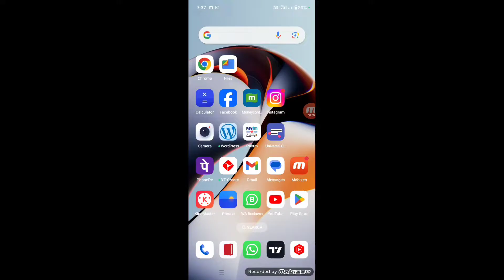Google drive ko update kaise kare